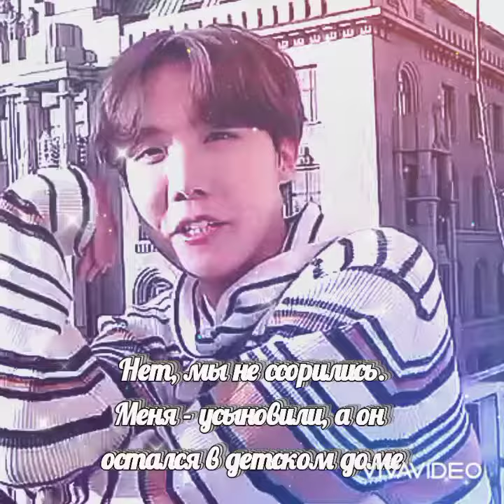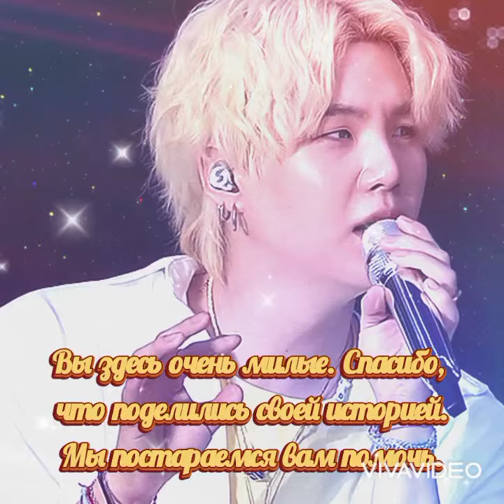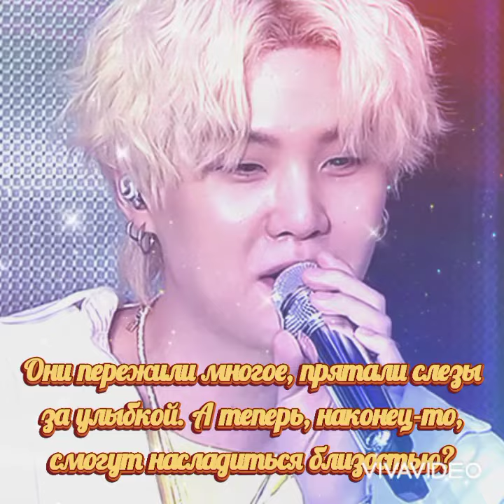[BTS-ФФ] Ты мой единственный (1 часть)